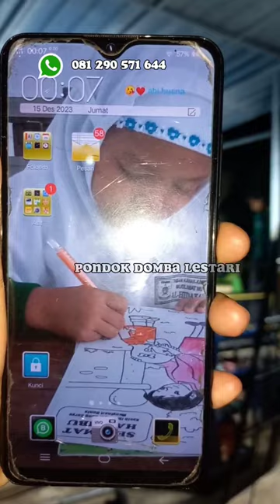Chopper multi fungsi Penghuni baru di pondok domba lestari